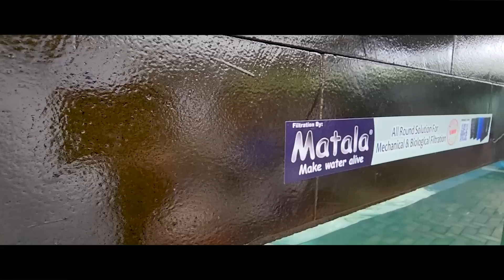REVIEW PALUD KOKI TERBESAR DI DUNIA ‼️ UNTUK GROOMING IKAN KOKI ‼️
GRUP LELANG PAIY & SHOGUN 1

Happy Watching...